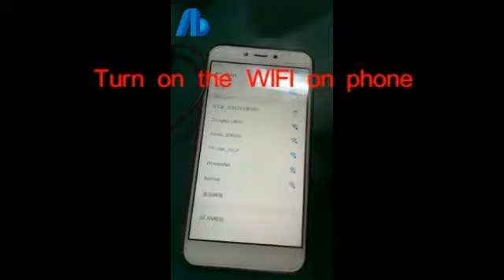Autobright WIFI car rear camera AB-WIFI-1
Good night vision , waterproof IP67 , wide angle 150Degree
Welcome inquiry WhatsApp/WeChat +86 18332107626
Features:
● Reversing visual function
     Through the WIFI link smart device of the camera, high-definition rear view can be realized.
● Reverse trigger recording
     The reversing video is saved on the smartphone side every time the phone is turned back, five cycles
     Cover and record your driving trajectory every time to protect your safety.
● Intelligent electronic rearview mirror function
     Real-time viewing through the device, after entering the rear view video, you can watch the real-time
     Watch the situation behind the vehicle, view from a full view, beyond the traditional rear view mirror,
     Blurred vision for improved driving safety.
● Intelligent background startup, voice call initiation
     The back-up trigger signal is detected in the background of the Android system, and it is automatically started without manual entry.
     The Apple system voice call starts, static IP link, and the Internet and reverse are performed simultaneously.